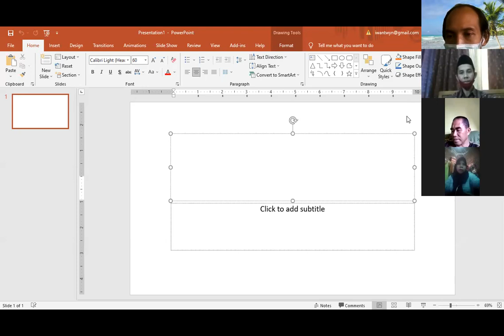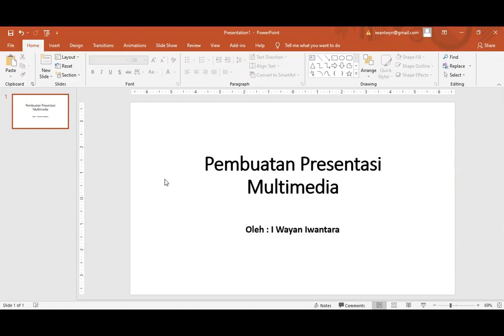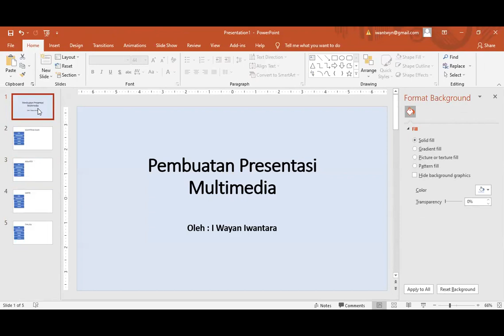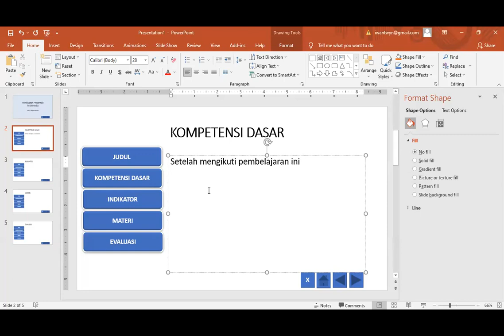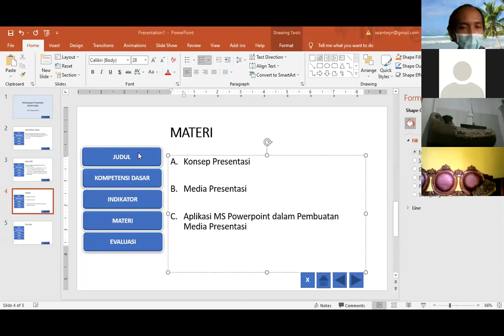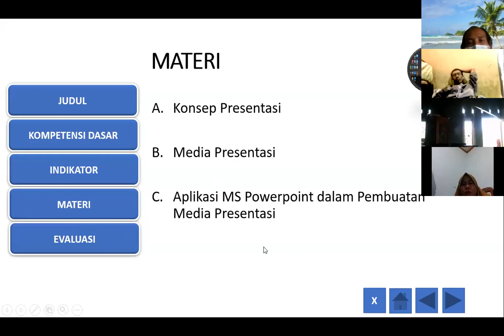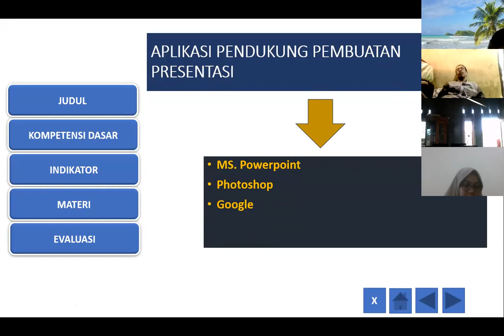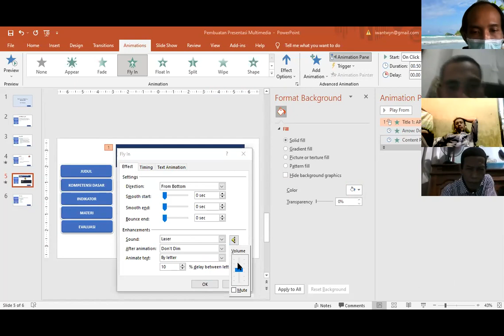zoom meeting "Pembuatan Slide Master"